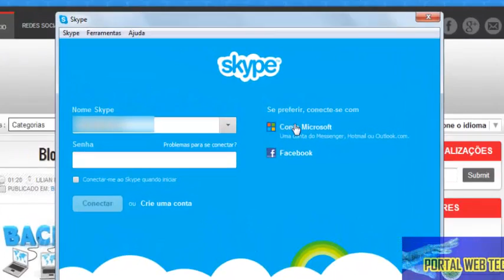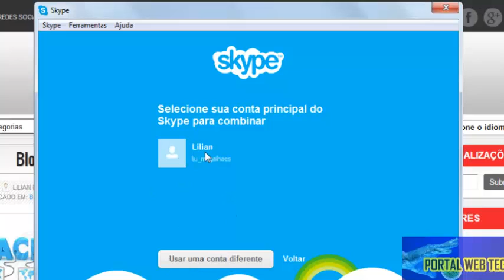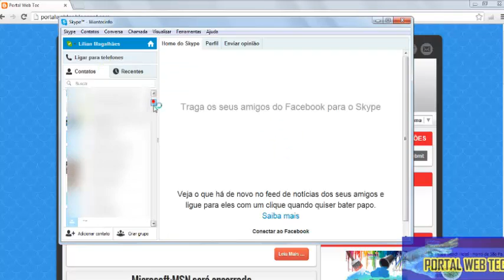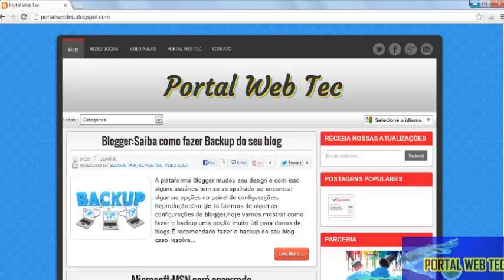Portal Web Tec: Saiba como migrar seus contatos do MSN para o Skype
Com o encerramento do MSN no dia 15 de março  é recomendável que os usuários migrem seus contatos para o Skype.Na vídeo aula ensinamos como fazer essa migração de maneira simples e rápida.